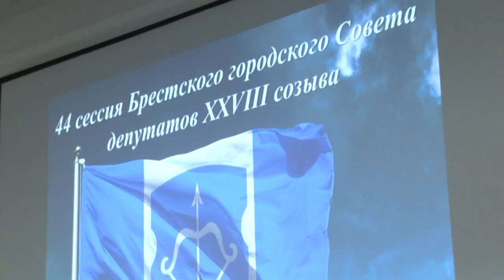2023-05-18 г. Брест. Сессия Брестского городского Совета депутатов. Новости на Буг-ТВ.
Журналист А. Мелишкевич. Оператор А. Воронин. Э. Бакунович
Сессия Брестского городского Совета депутатов: патриотическое воспитание молодежи.
Нет ничего более важного, чем формирование взглядов и убеждений подрастающего поколения. Брестская молодежь должна знать о прошлом своих отцов и дедов. И в таком случае юноши, и девушки, которые изучают страницы жизни защитников Родины, непременно будут с уважением относиться к истории своего народа. А история нашего народа, история нашей страны - это вечная живая сила. А потому, один из важных вопросов, вынесенных на обсуждение на очередной сессии городского совета депутатов, которая прошла в музее обороны Брестской крепости - патриотическое воспитание молодежи.